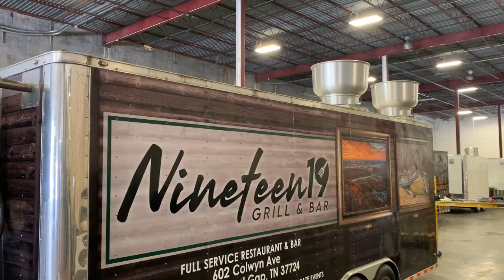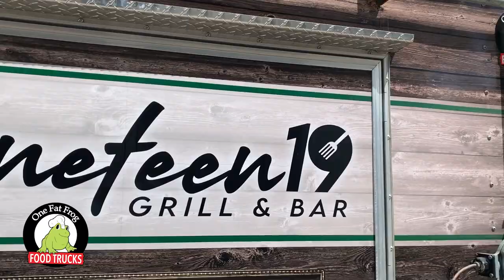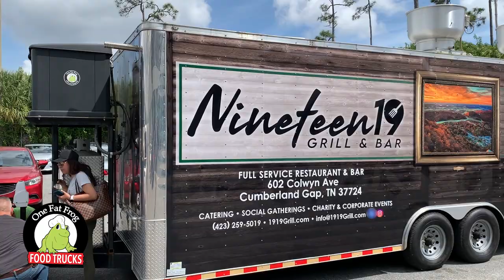One Fat Frog Jump Cuts - Nineteen 19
Nineteen19 is a food trailer with a rich history! Check them out on this edition Jump Cuts.

Jump in or call us (virtual tours available)

Open:
Mon-Fri 9am-5pm
Sat 10am-3pm

Featuring our friends Nineteen19 Grill & Bar